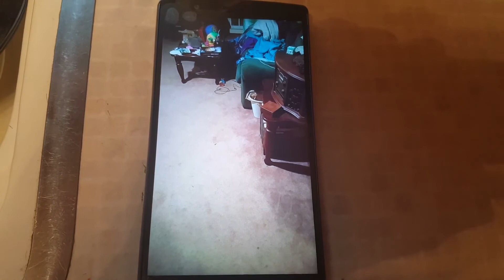Sir Topham Bottom video 2